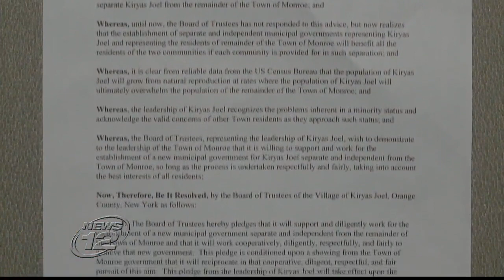Critics Question Monroe Town Supervisor Harley Doles in Kiryas Joel Land Deal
KIRYAS JOEL - Critics are questioning the motives of Monroe Town Supervisor Harley Doles over a controversial proposal to split from the Hasidic community of Kiryas Joel.

The Village of Kiryas Joel is looking to take 500 acres of mostly undeveloped land from Monroe, but the highly criticized proposal has been stalled for months while under state review.

The Town of Monroe announced plans to withdraw its dispute of lead agency Monday when Doles presented his plan to split from Kiryas Joel.

News 12 obtained a copy of the resolution from Council Member Dan Burke, which outlines what would have been a second seemingly unknown condition for the split.

The provisos read that the village would initiate splitting from the Town of Monroe if the town withdrew its lead agency petition, should the approval of annexation happen.

Doles presented the second condition on Monday by saying "that the approval of the annexation, if and only if it happens, it's being acknowledged that neither board may properly make a decision regarding the annexation until the completion of the environmental review."

Doles' proposal was shelved in a split-decision for a second public meeting with Kiryas Joel officials.  Burke says it's not clear whether the agreement with Kiryas Joel is still on the table.